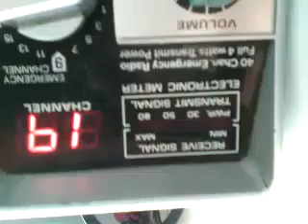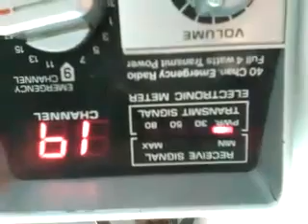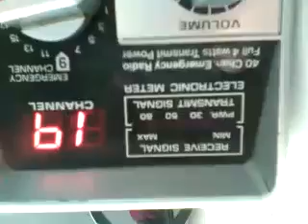temp1487349003894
more of my buddy and the boys down south on cb radio